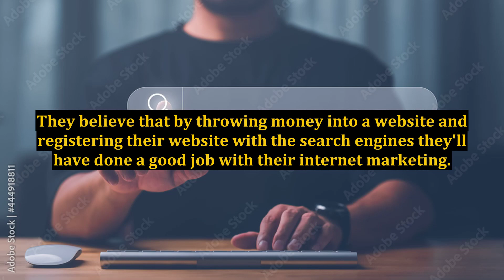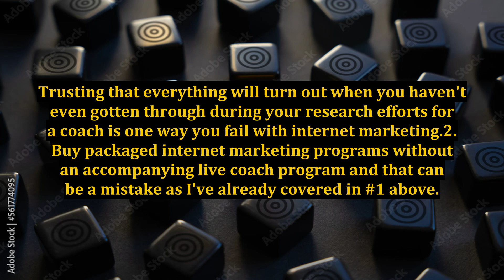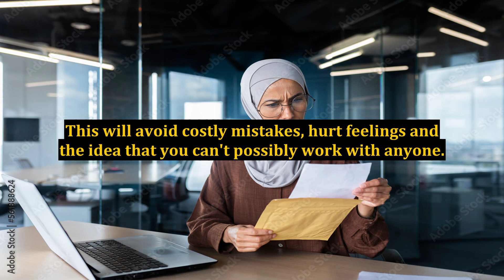Smart Online Business - How To Fail With Internet Marketing